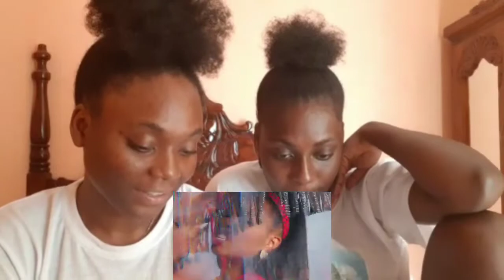JAMAICAN REACTION TO YEMI ALADE FT. SPICE _BUBBLE IT